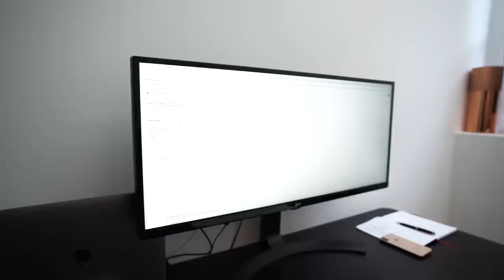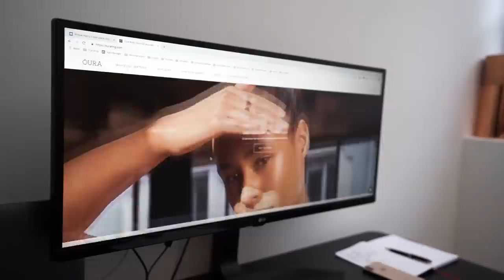Speaking At High-Level Mastermind & More! (Vlog)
I’m on a mission to reform the education system by delivering the best online programs in the world.

GrowYourAgency.com is the home of Six Figure SMMA, Iman Gadzhi’s flagship digital marketing, and SMMA course, helping everyone from students, dropouts, entrepreneurs, and existing agency owners build their own social media marketing agencies.

The course offers a step-by-step guide to finding and selling to clients, delivering results for your clients, and running a successful social media marketing agency.